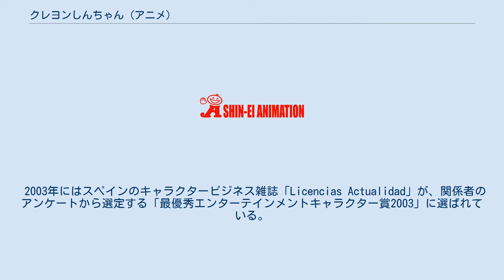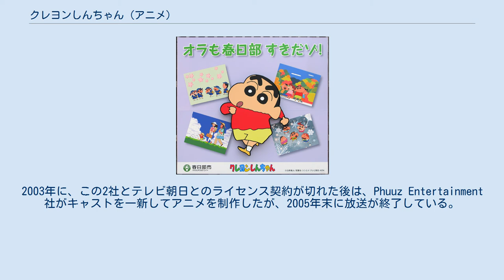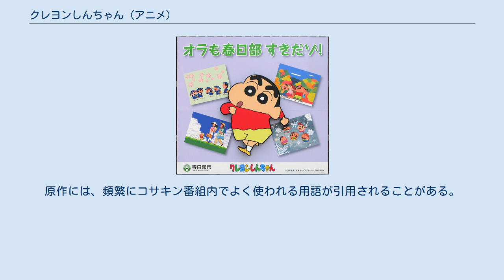クレヨンしんちゃん (アニメ)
クレヨンしんちゃん 」 クレヨンしんちゃん (アニメ) 『クレヨンしんちゃん』は、臼井儀人（らくだ社）の同名の漫画作品を原作とし、1992年4月13日からテレビ朝日系列で放送されているテレビアニメである。
 1992年4月13日の放送開始時点では月曜19:00から放送されており、この当時のテレビ欄では『アニメ・嵐を呼ぶ園児クレヨンしんちゃん』と表記されていた。
 その後、何度か放送時間帯が変わり、2019年10月5日の枠移動に伴い、2021年1月時点では土曜日の16:30 - 17:00の放送枠で放送されている。
 本作品を制作しているスタッフは元々『エスパー魔美』『チンプイ』『21エモン』といった藤子・F・不二雄原作のアニメ（以下、「藤子アニメ」）の制作チームであった。
 『21エモン』終了後、今まで藤子アニメを制作していたシンエイ動画の放送枠が木曜19時30分枠から月曜19時枠に移動した。
当初は『21エモン』の後番組も藤子アニメが制作される予定だったが、当時テレビ東京が月曜19時に小学館の刊行漫画を原作とした『炎の闘球児 ドッジ弾平』を放送していた。
藤子・F・不二雄の作品の多くは小学館から発行されており、放送枠の裏表が同一出版社の漫画原作のアニメをぶつけるのは難しいという判断から、藤子アニメ以外の作品を放送することになった。
 その後1991年末に行われた旭通信社(現・ADKエモーションズ)のラジオテレビ企画部の会議にて、当時旭通信社のプロデューサーだった堀内孝が「青年誌(漫画アクション)でやっている『クレヨンしんちゃん』というマンガが面白くなるような気がする」と発言したのがきっかけで、旭通信社が『クレヨンしんちゃん』のアニメ化を企画。
それをテレビ朝日編成局編成部長の高橋浩とシンエイ動画に持ち込み、1992年1月13日にテレビアニメ化が決定した。
本来は別に存在した本命の企画を引き立てるための「かませ犬」としての企画であった。
 2021年現在、字幕放送を実施。
 放送枠が土曜夜に移動した直後の2002年5月25日放送分より、セル画での制作からデジタルによる制作へ移行した。
『ドラえもん』とほぼ同時期の2005年4月22日よりハイビジョン制作を開始し、アナログ放送では2010年6月11日まで14:9サイズで、同年7月2日から16:9サイズでの放送となっている。
2013年10月18日放送分より連動データ放送、2017年4月14日から2018年6月29日放送分、同年8月3日放送分より解説放送を実施。
 2009年9月11日、原作者の臼井儀人が不慮の死を遂げ（詳細は「臼井儀人」を参照）、原作漫画は未完のまま絶筆作品となったが、同年9月29日にテレビ朝日の社長早河洋は記者会見で「（サザエさん方式で）継続の方向で話を進めている」と語り、放送は継続となった。
臼井死亡確認後初の放送となった2009年10月16日放送分では、冒頭にお悔やみの言葉を添えて放送された。
 初代監督の本郷みつるは当初、ガラス戸は透明ではなく水色にするなど、わざと凝っていない施しにしていた。
 3代目監督のムトウユージはインタビューにて野原家は自分の家族に置き換えることができると発言し、好きなエピソードとして当時、監督ではなく絵コンテ・演出として参加した野原家の爆発回を挙げている。
またずれ荘に引っ越しを決定した理由はひろしとみさえの新婚当時のアパートと似ているという設定、みさえが何度も「あなた」と呼ぶカット、またずれ荘は部屋の間取りはムトウが新婚のときに住んでいた部屋の間取りそのままであるなど、自身の経験を多く取り入れている。
 キャラクターの色は、2013年1月18日放送分までは鮮やかかつ濃い色で塗られていたが、同年1月25日放送分からは少し落ち着いた色で表現されるようになったため、雰囲気が少し変わった。
 2019年10月5日から、土曜日の16:30 - 17:00の放送へ枠移動した（本作が土曜日に枠移動されるのは約15年ぶり）。
そのため、同年9月13日の放送をもって金曜19時半での放送を終えた。
この回の終盤では前週の『ドラえもん』と同様に、「次回から土曜日だゾ」と題した短編エピソードの形式で放送時間の移動を改...